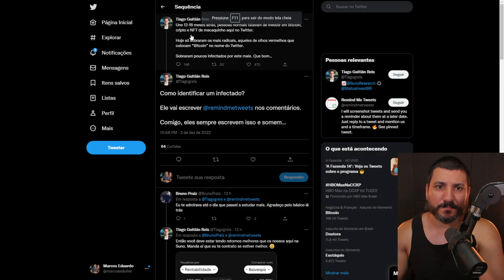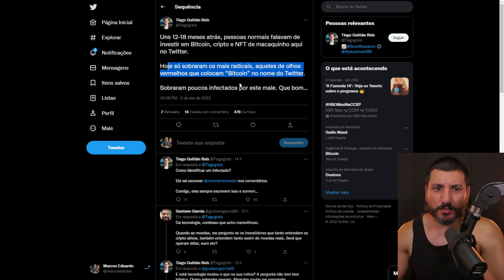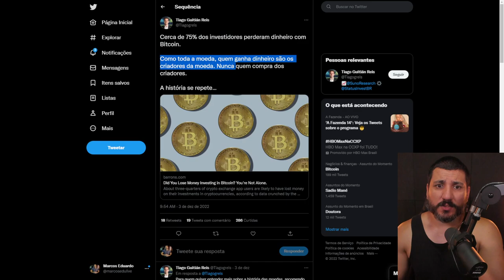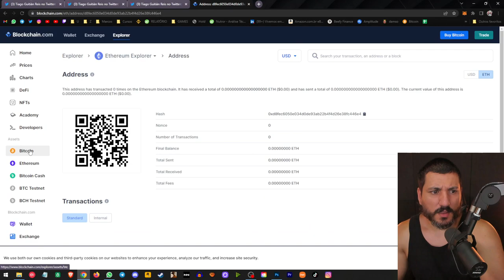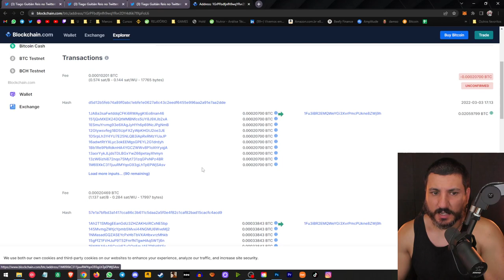RESPOSTA AO TIAGO REIS DA SUNO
📌SOBRE COMO GANHAR O NFT GRATUITO:

Quer ganhar uma NFT Grátis no Lançamento do Game Puzzle of Hero NFT, que acontecerá AMANHÃ (05/12)? Siga os passos:

3º Entre no Grupo Oficial do PoH no Telegram ), copie e cole o seguinte texto, junto com sua wallet da Metamask, sem a wallet, não poderemos te enviar a NFT de presente

TEXTO: puzzleofheronft Vim pelo Canal Dinheiro Cripto
WALLET:

* Serão SOMENTE 20 NFTs por cada Parceiro(a), então seja rápido(a).

* A mesma NFT que você ganhar, o Youtuber parceiro que te indicou também ganhará!

* Você saberá qual a RARIDADE e o NÚMERO da Figurinha que ganhou, amanhã (05/12) durante a LIVE de Lançamento que acontecerá das 08hrs até às 12hrs (Brasília), nesse link: